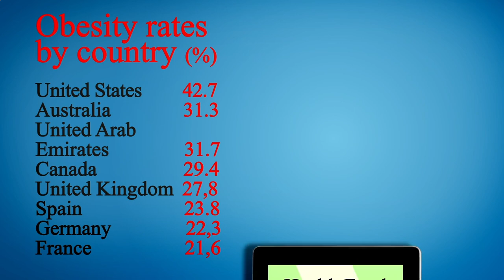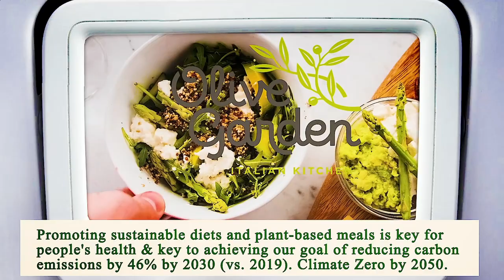Nearest Restaurant From Me Chicago 60605 IL, Cook County, Illinois, United States